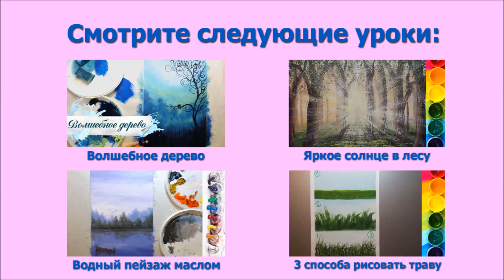Рисуем ПОДСОЛНУХИ акрилом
Материалы, которые нужны для рисования этой картины:
- акрил (можно заменить гуашью),
- грунтованный картон или акварельная бумага,
- палитра,
- губка для посуды,
- кисти,
- тряпочка для вытирания кистей,
- стакан с водой.

Специально для паблика МИР ДИЗАЙНА.
Получи порцию вдохновения!

- статьи, уроки, мастер-классы по рисованию.

Предложите свои темы для видео в этом обсуждении в нашей группе

Рисуйте и будьте счастливы! ;)